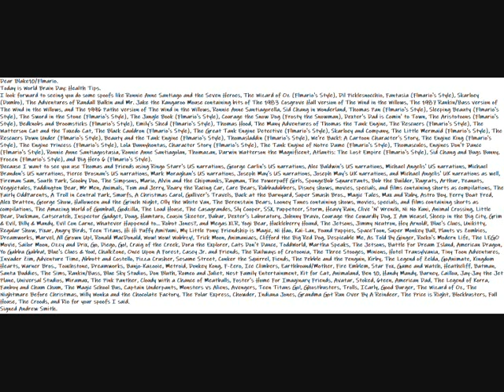My Happy World Brain Day Health Tips Message For Flmario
Dear Blake10/Flmario.
Today is World Brain Day: Health Tips.
I look forward to seeing you do some spoofs like Ronnie Anne Santiago and the Seven Heroes, The Wizard of Oz, Dil Picklesnocchio, Fantasia, Skarloey (Dumbo), The Adventures of Randall Balkin and Mr. Jake the Kangaroo Mouse containing bits of The 1983 Cosgrove Hall version of The Wind in the Willows, The 1987 Rankin/Bass version of The Wind in the Willows, and The 1996 Pathe version of The Wind in the Willows, Ronnie Anne Santiagorella, Sid Chang in Wonderland, Thomas Pan, Sleeping Beauty, The Sword in the Stone, The Jungle Book, Courage the Snow Dog (Frosty the Snowman), Dexter's Dad is Comin' to Town, The Aristotoons, Bedknobs and Broomsticks, Emily's Shed, Thomas Hood, The Many Adventures of Thomas the Tank Engine, The Rescuers, The Watterson Cat and the Tuxedo Cat, The Black Cauldron, The Great Tank Engine Detective, Skarloey and Company, The Little Mermaid, The Rescuers Down Under (Flmario's Style), Beauty and the Tank Engine, Thomasladdin, We're Back!: A Cartoon Character's Story, The Engine King, The Engine Princess, Lola Bunnyhontas, Character Story, The Tank Engine of Notre Dame, Thomascules, Engines Don't Dance, Ronnie Anne Santiagostasia, Ronnie Anne Santiagolan, Thomazan, Darwin Watterson the Magnificent, Atlantis: The Lost Empire, Sid Chang and Bugs Bunny, Frozen, and Big Hero 6.
Because I want to see you use Thomas and Friends using Ringo Starr's US narrations, George Carlin's US narrations, Alec Baldwin's US narrations, Michael Angelis' US narrations, Michael Brandon's US narrations, Pierce Brosnan's US narrations, Mark Moraghan's US narrations, Joseph May's US narrations, Joseph May's UK narrations, and Michael Angelis' UK narrations as well, Fireman Sam, South Park, Scooby Doo, The Simpsons, Mario, Alvin and the Chipmunks, Rayman, The Powerpuff Girls, SpongeBob SquarePants, Bob the Builder, Rugrats, Arthur, Peanuts, Veggietales, Paddington Bear, Mr Men, Animals, Tom and Jerry, Roary the Racing Car, Care Bears, Rubbadubbers, Disney shows, movies, specials, and films containing shorts as compilations, The Fairly OddParents, A Troll in Central Park, Smurfs, A Christmas Carol, Gulliver's Travels, Back at the Barnyard, Super Smash Bros., Magic Tales, Max and Ruby, Astro Boy, Ferry Boat Fred, Alex Bratten, George Show, Halloween and the Grinch Night, Olly the White Van, The Berenstain Bears, Looney Tunes containing shows, movies, specials, and films containing shorts as compilations, The Amazing World of Gumball, Godzilla, The Loud House, The Casagrandes, Sly Cooper, SSX, Puppeteer, Storm, Heavy Rain, Clive 'N' Wrench, Ni No Kuni, Animal Crossing, Little Bear, Duckman, Catscratch, Inspector Gadget, Doug, Hamtaro, Cousin Skeeter, Babar, Dexter's Laboratory, Johnny Bravo, Courage the Cowardly Dog, I Am Weasel, Sheep in the Big City, Grim & Evil, Billy & Mandy, Evil Con Carne, Whatever Happened to... Robot Jones?, and Megas XLR, Yogi Bear, Huckleberry Hound, The Jetsons, Jimmy Neutron, Hey Arnold!, Blue's Clues, Unikitty, Regular Show, Pixar, Angry Birds, Teen Titans, Hi Hi Puffy AmiYumi, My Little Pony: Friendship is Magic, Ni Hao, Kai-Lan, Pound Puppies, SpaceToon, Super Monkey Ball, Plants vs Zombies, Dreamworks, Marvel, All Grown Up!, Ronald MacDonald, Wow! Wow! Wubbzy!, Trick Moon, Animaniacs, Clifford the Big Red Dog, Despicable Me, As Told By Ginger, Rocko's Modern Life, The LEGO Movie, Sailor Moon, Ozzy and Drix, Go, Diego, Go!, Craig of the Creek, Dora the Explorer, Cats Don't Dance, ToddWorld, Martha Speaks, The Jetsons, Battle For Dream Island, American Dragon, Yo Gabba Gabba!, Blue's Clues & You!, ChalkZone, Once Upon A Forest, Casey Jr. and Friends, The Railways of Crotoonia, The Three Stooges, Minions, Hotel Transylvania, Tiny Toon Adventures, Invader Zim, Adventure Time, Abbott and Costello, Pizza Crusher, Sesame Street, Conker the Squirrel, Fiends, The Pebble and the Penguin, Kirby, The Legend of Zelda, GoAnimate, Kingdom Hearts, Warner Bros., Touchstone, Dreamworks, Banjo-Kazooie, Metroid, Donkey Kong, F-Zero, Ice Climbers, Earthbound/Mother, Fire Emblem, Star Fox, Game and Watch, Heathcliff, Batman, Santa Buddies, The Sims, Rankin/Bass, Blue Sky Studios, Don Bluth, Romeo and Juliet, Nest Family Entertainment, Kit for Cat, Animaland, Ben 10, Handy Mandy, Barney, Caillou, Jay-Jay the Jet Plane, Universal Studios, Miramax, The Pink Panther, Cloudy with a Chance of Meatballs, Foster's Home For Imaginary Friends, Avatar, Stoked, 6teen, American Dad, The Legend of Korra, Fanboy and Chum Chum, The Magic School Bus, Captain Underpants, Monsters vs Aliens, Avengers, Teen Titans Go!, Ghostbusters, Trolls, ICarly, Good Burger, The Wizard of Oz, The Nightmare Before Christmas, Willy Wonka and the Chocolate Factory, The Polar Express, Chowder, Indiana Jones, Grandma Got Run Over By A Reindeer, The Price is Right, Blockbusters, Full House, The Croods, and Rio for your spoofs I said.